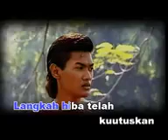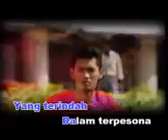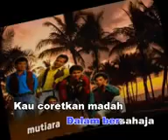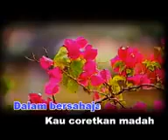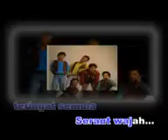Mutiara lagu jiwang malaysia